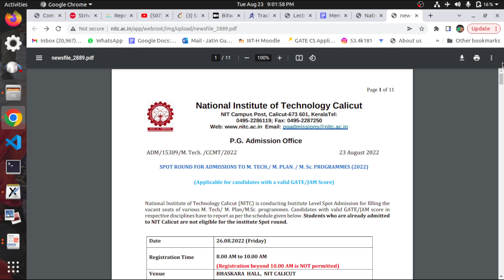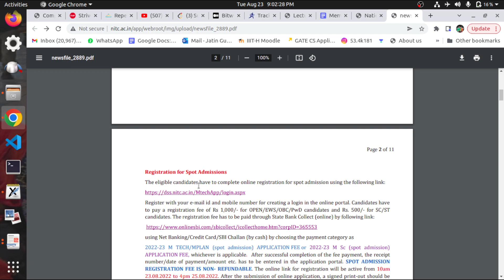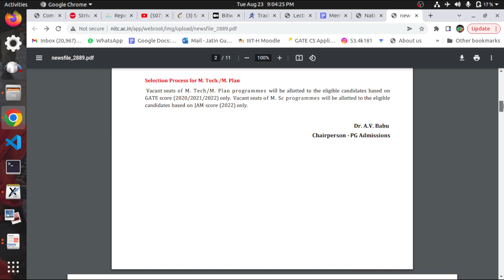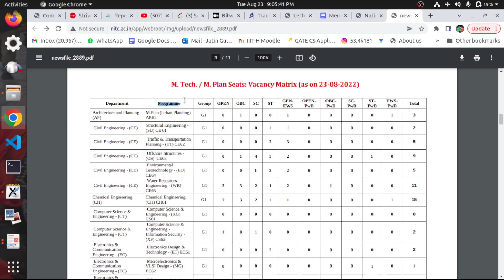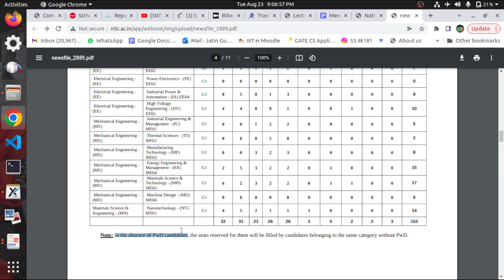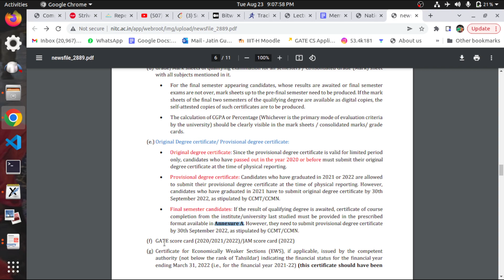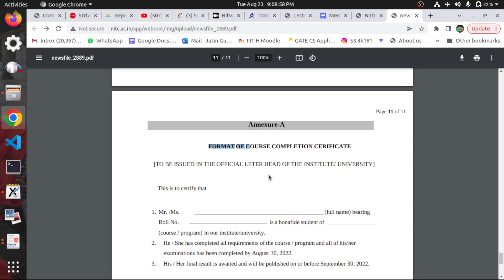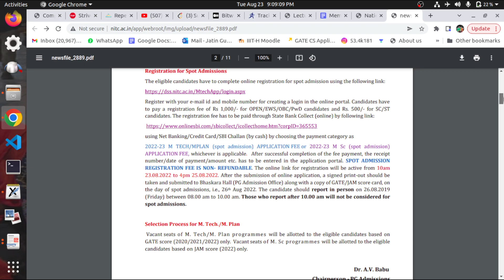NIT CALICUT 2022 MTECH ADMISSION | SPOT ROUND FOR ALL BRANCHES | SEAT VACANCY MATRIX | All Details